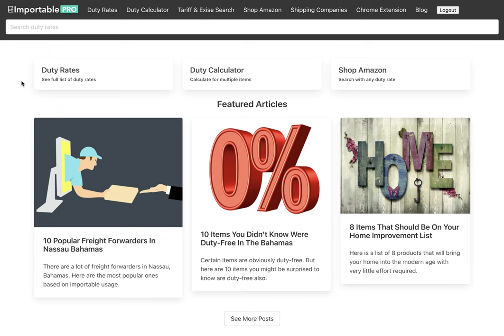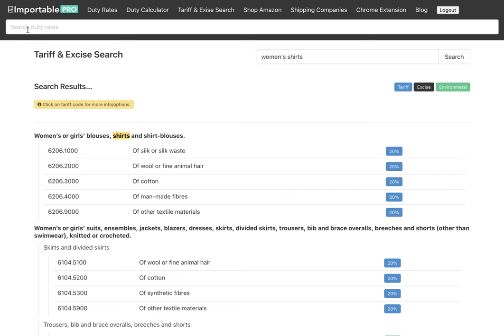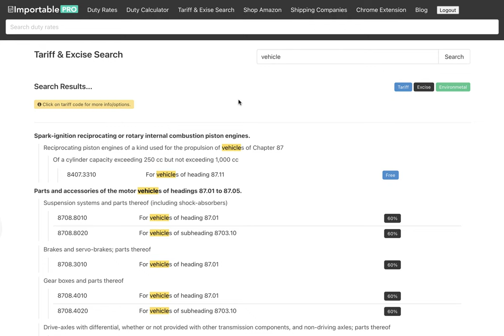Bahamas Customs Tariff Search Alternative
Search tariff and excises in one place. Tag codes for future reference.